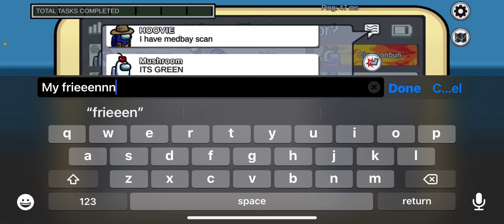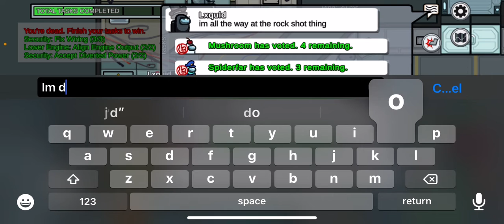New frieeennnndddsss!!!! Among us (voiceover)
Thank you Mushroom and Katsuki for being so sweet to me!!! I enjoyed playing with y’all and we definitely have to do it again!!! Y’all were the sweetest! I hope you guys enjoy the video and I hope y’all have a wonderful delightful day!